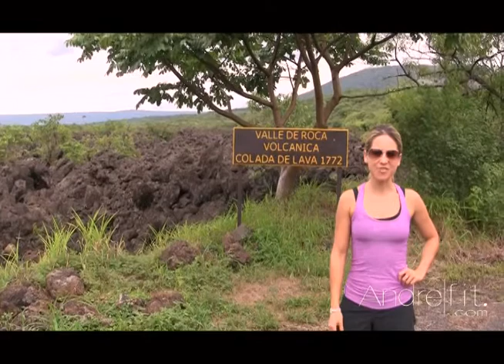Lose Weight Outdoor Workout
For the description of this video and more free exercise videos and nutrition tips.FACEBOOK